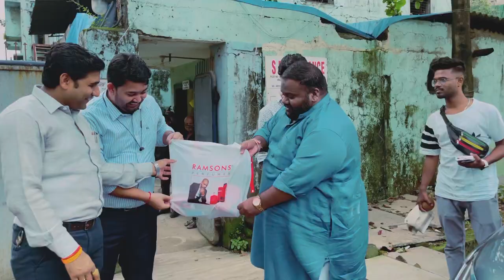Ramsons fragrance company visit at Dombivali & few social events ❤️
Follow on Instagram Samajsewak sagar utwal